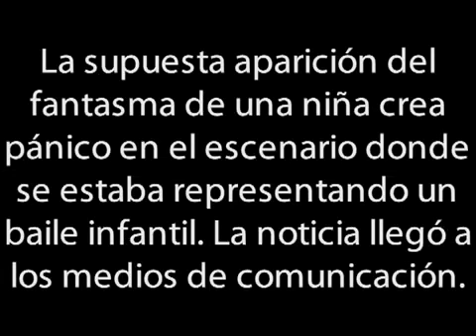Fantasma De Una Niña Sobre Un Escenario (Rusia)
Durante la representación de un  baile infantil, la extraña figura de una niña con vestido blanco o camisón hace su aparición sobre el escenario. La noticia llegó incluso a los medios de comunicación.